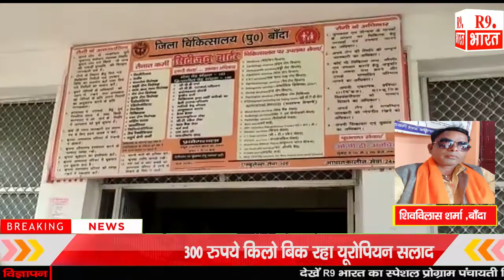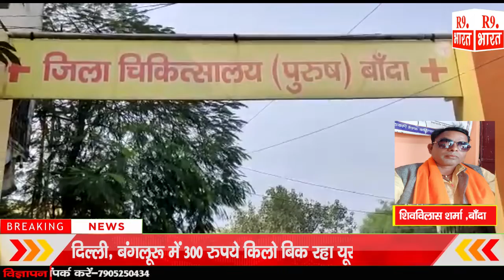बदमाशो ने धारदार हथियार से व्यक्ति को किया घायल।...........@FastUpdate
शिवविलास शर्मा ,बाँदा